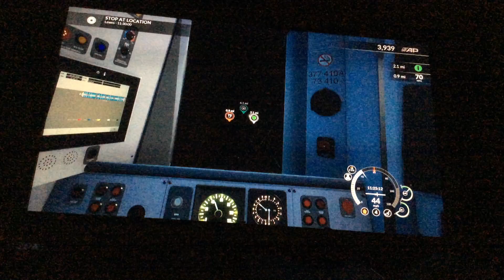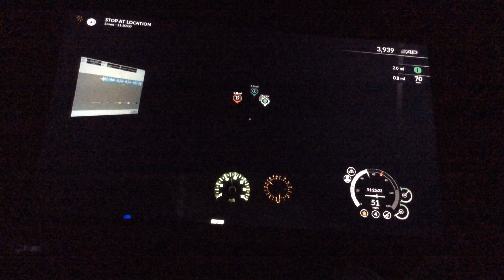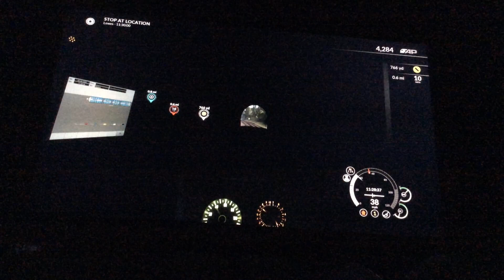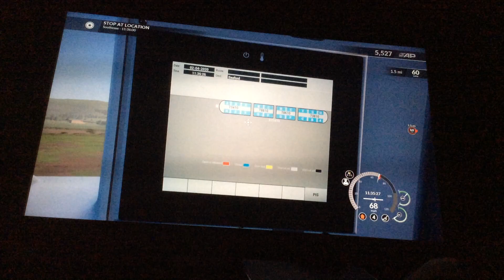Train Sim World: Brighton to Seaford on board a Class 377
Video includes a major blooper